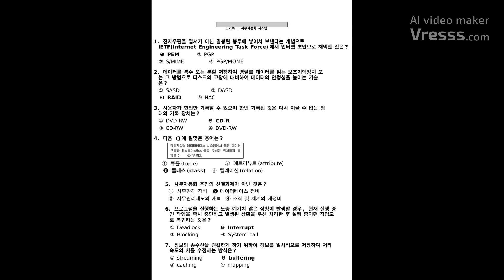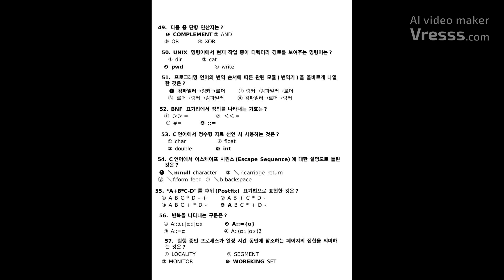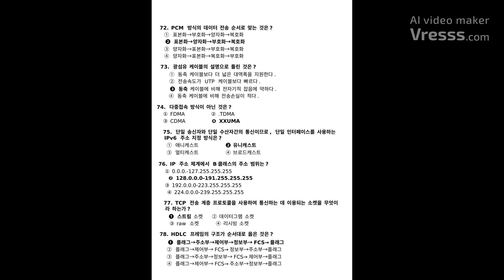[사무자동화산업기사] 필기 기출문제 2020년 2회